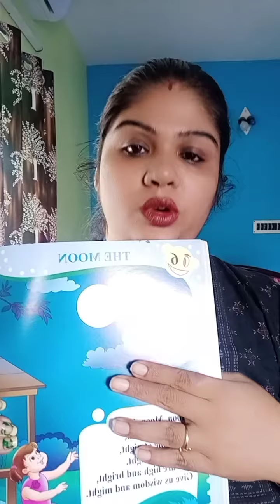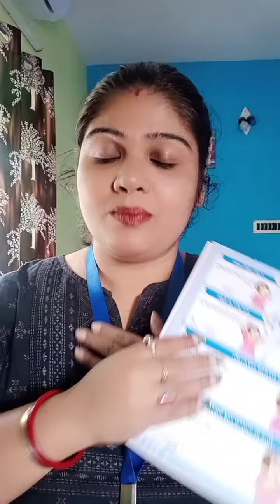prep I rhymes the moon 6/5/21